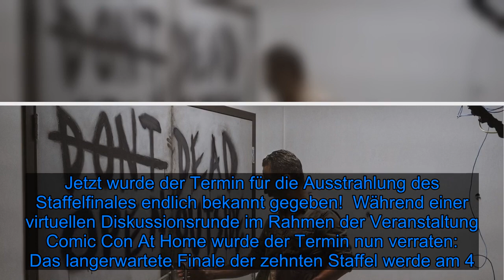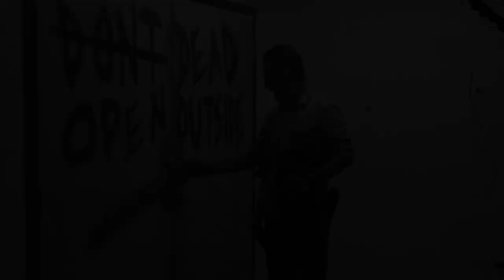Bereits im Oktober: Staffelfinale von "The Walking Dead"! - Fox News